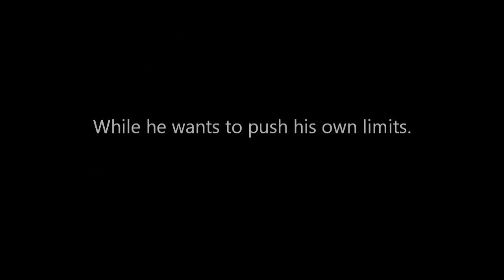Floating, flying, falling. -Louis Tomlinson (trailer)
I DO OWN ANY OF THESE VIDEO'S

Ja, ik erger me ook aan het rtl5 logo haha

xxxSmoke